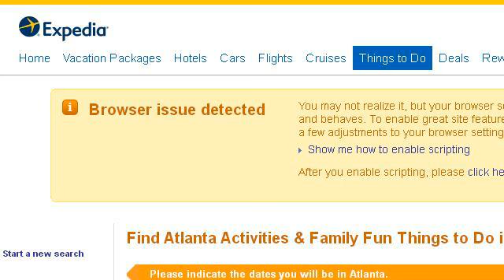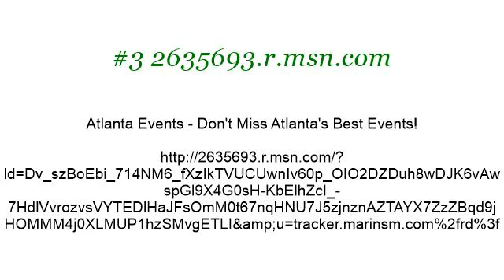Cheap Things To Do In Atlanta